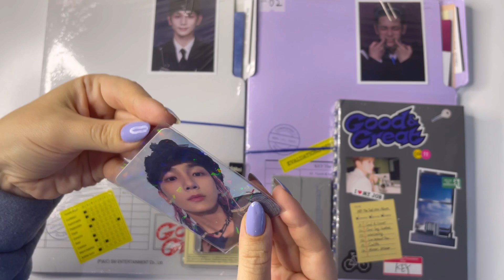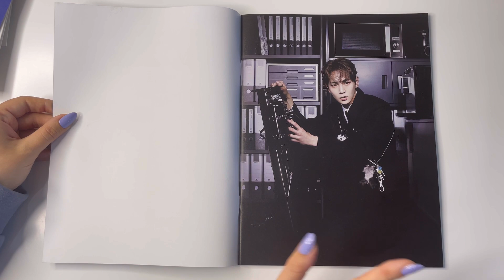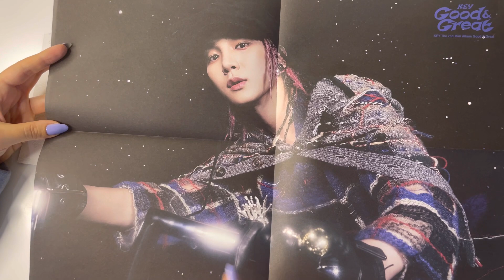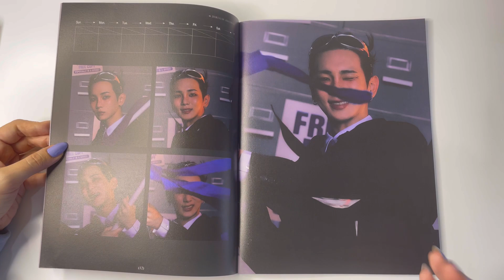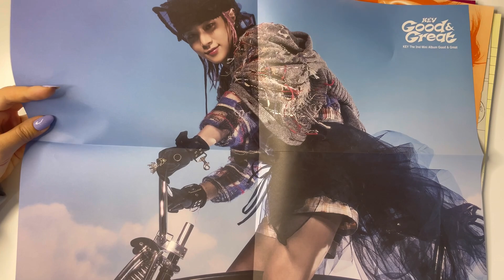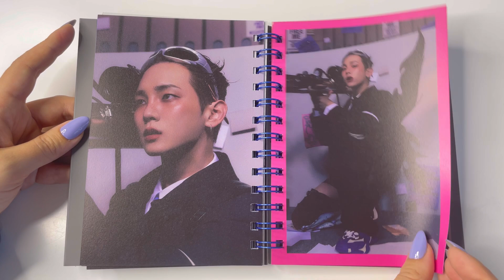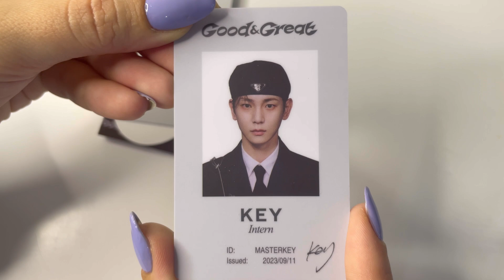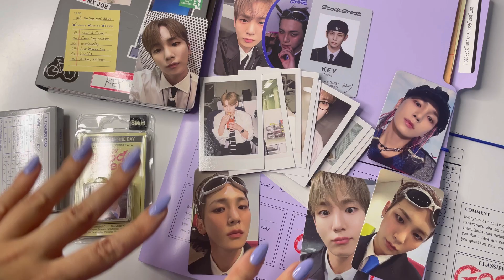📊 Распаковка альбома Key Good & Great 📊 все версии 📊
Привет!

Распаковка всех версий второго мини-альбома Ким Кибома из SHINee - Good & Great ~

Версии в видео: Cove Letter Neat, Cover Letter Dynamic, Work Report, QR, SMini

Альбом куплен - шоп в вк

Ника 💕